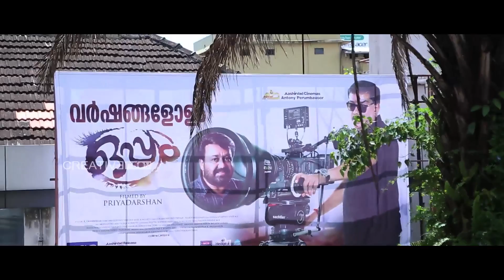"ഒപ്പം" ആദ്യ ദിന പ്രേക്ഷക പ്രതികരണം | OPPAM MALAYALAM MOVIE REVIEW | FIRST DAY THEATRE RESPONSE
OPPAM MALAYALAM MOVIE REVIEW  | FIRST DAY RESPONSE
CREATIVE ROOM REVIEW EXCLUSIVE | FIRST DAY FIRST SHOW